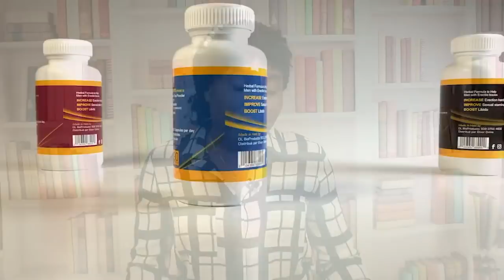Prezidan Aristid pran bagay la o serye, yap chavire Ariel/ gade sa 2 kidnapè fè yon granmoun